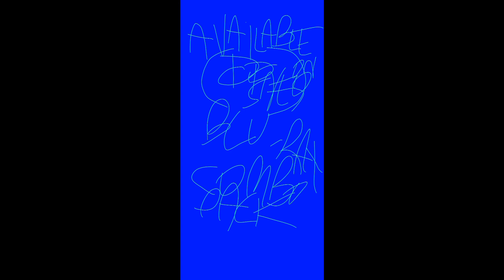Disney Blu-Ray Promo Feat. Lightning McQueen And Sharpay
August 2024 disneybluraybrighterfamillestogetherwithoutthenotmagicalinhighdefinitions disney100yearsofthewonderpostdisney100 disneyplushotstar disneyplus disney iceagescrattalesparadedisneylandparis lightningmcqueen sharpay disneyclassicsongs Blu-Ray Is Suite